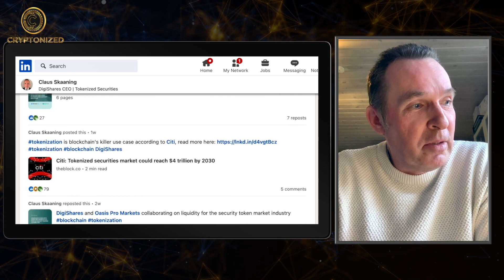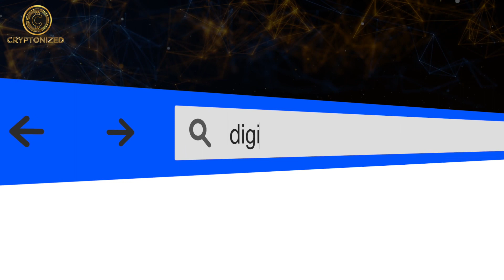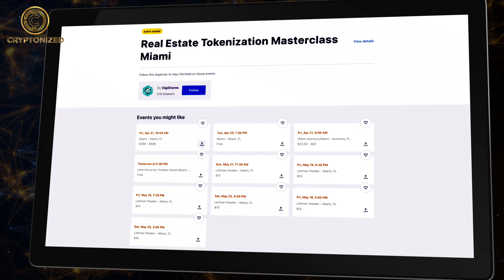The Explosive World of Tokenization in 2023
Claus Skaaning, the CEO of DigiShares discusses the securitization of real world assets and tokenization infrastructure. Claus has a Background in AI and blockchain technology.

[00:00]( Digi Shares is working on tokenization of real world assets
[02:21]( Tokenization industry is maturing and clients are asking for better integration and real value.
[04:39]( Hindrances in Crypto Adoption
[06:40]( Liquidity is hindered due to various factors including compliance and user-friendliness
[08:44]( Improving liquidity is essential for success in the ecosystem
[10:40]( Providing infrastructure technology for asset issuance and management
[12:49]( Digi Shares offers customizable and flexible integration for clients
[14:43]( Master classes help people learn how to tokenize their assets

Detailed Summary for [The Explosive World of Tokenization in 2023] by [Merlin]

[00:00]( Digi Shares is working on tokenization of real world assets
- CEO Klaus has a background in AI and worked in blockchain for 6-7 years
- Digi Shares started due to the lack of good existing providers in the tokenization space

[02:21]( Tokenization industry is maturing and clients are asking for better integration and real value.
- AI can help with making decisions about KYC and AML checks.
- The industry is crossing the chasm and needs to provide real use cases and liquidity.
- Collaboration among companies is happening to make tokenization more accessible.

[04:39]( Hindrances in Crypto Adoption
- Difficulty in signing up for accounts
- Lack of liquidity in tokens
- Poor usability of providers in the space

[06:40]( Liquidity is hindered due to various factors including compliance and user-friendliness
- Companies in the space are over-restrictive on complying with KYC and AML
- The lack of liquidity is also due to difficulties for users to sign on
- The real benefit of security token exchange is on the asset owner side due to cost-effectiveness
- Integration with DeFi and e-file lending can bring more functionality to the ecosystem
- Liquidity is not just up to exchanges but also parties in the ecosystem

[08:44]( Improving liquidity is essential for success in the ecosystem
- Easier access and more usable platforms are needed
- Owners' fear of selling and lack of successful use cases hinder progress

[10:40]( Providing infrastructure technology for asset issuance and management
- Includes investor onboarding, compliance checkup, table management, and corporate actions
- Also offers internal trading and adoption into the crypto ecosystem

[12:49]( Digi Shares offers customizable and flexible integration for clients
- Simple customization options include changing colors and fonts
- Deep customization options allow for complete overhaul of user interface and workflows
- The process for engaging with Digi Shares involves introductory meetings to assess project viability and scope
- Legal aspects can be challenging in many jurisdictions, but Digi Shares provides guidance through the process
- Digi Shares assists with technical setup and provides self-service options for clients to tokenize their assets

[14:43]( Master classes help people learn how to tokenize their assets
- Deep dive into the tokenization space, covering industry, players, state of the arts, use cases, and practical roadmap
- Invite clients and legal partners to speak and cover all anglesSponsored the world's first decentralized crypto ETF